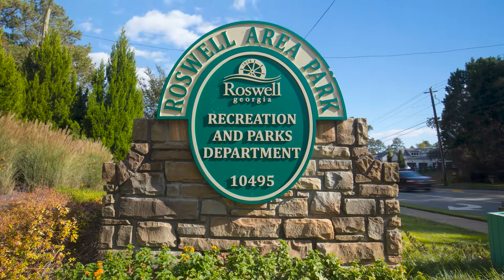Bond Referendum Parks Video Series - Roswell Area Park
Jeff Leatherman, the Director of Recreation, Parks, Historic and Cultural Affairs for the city of Roswell, Georgia discusses the bond referendum's impact on Roswell Area Park. Shot and edited by Theodore Lawrence of Cultural Gorilla